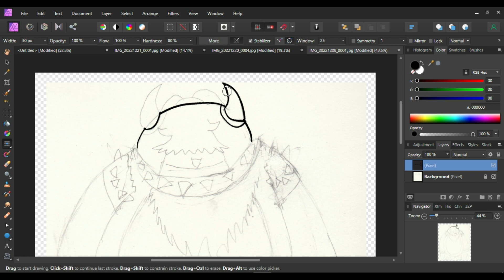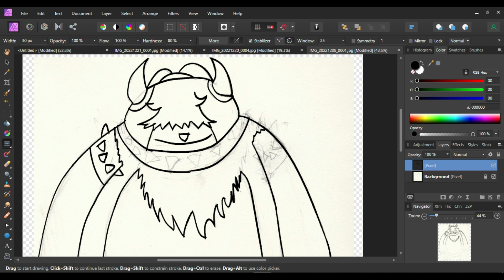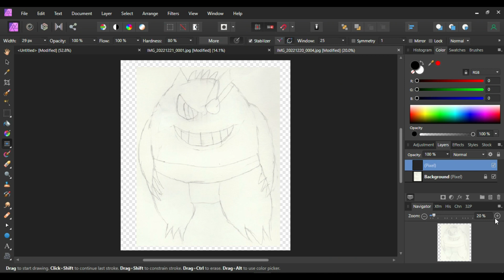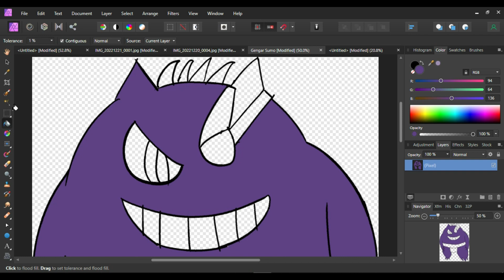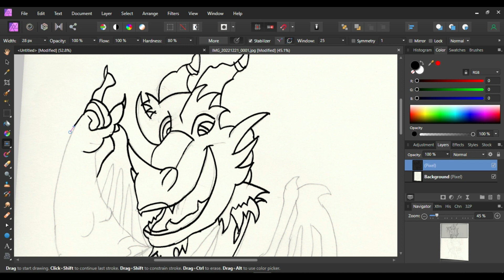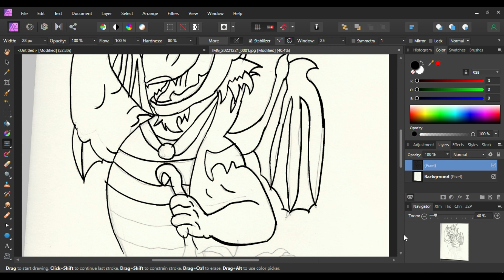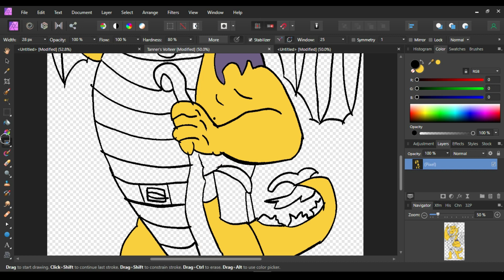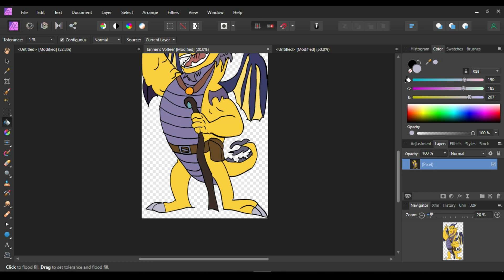Christmas Drawings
Christmas Gifts for 3 people I consider Family.